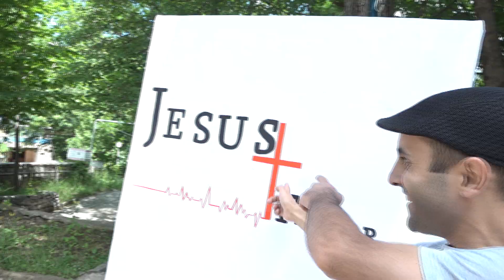Camp 2019 - 1 / Jesus Factor / Hrazdan Kyanqi Xosq / chambar / ճամբար / Հրազդանի Կյանքի Խոսք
Ամառային, անմոռանալի ճամբարները միշտ ուրախություն են պարգևում պատանիներին:
Վայելեք այս փոքրիկ տեսանյութը մեր 2019 ճամբարից:
Լավագույն օրերն առջևում են 😊:

«Տեր Հիսուս, ես Քո կարիքն ունեմ:
Շնորհակալ եմ, որ իմ մեղքերի թողության համար Դու զոհվեցիր խաչի վրա:
Ներիր ինձ իմ բոլոր մեղքերի և անօրենությունների համար:
Ահա բացում եմ սրտիս դուռը, ներս մտիր  և բնակվիր այնտեղ:
Ես ընդունում եմ Քեզ որպես իմ Փրկիչ և Տեր:
Իմ ամբողջ կյանքը հանձնում եմ Քո ձեռքերի մեջ:
Փոխիր ինձ, որպեսզի Քեզ հաճելի լինեմ:
Շնորհակալ եմ, Տեր, որ ներեցիր և թողություն տվեցիր ինձ:
Փառք Հորը, Որդուն և Սուրբ Հոգուն:
ԱՄԵՆ»